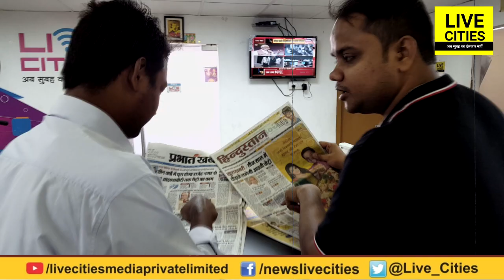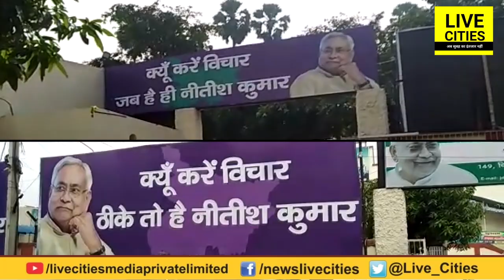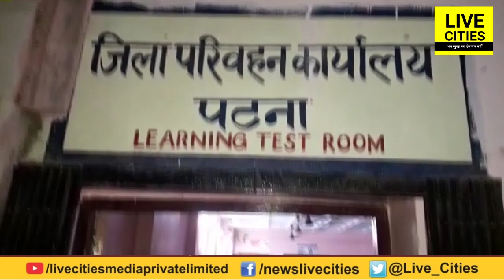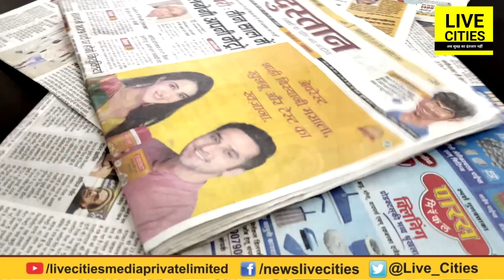Bihar Traffic Rules| CM Nitish Kumar Ranchi| Ram Jethmalani| Patna Schools| Live Cities